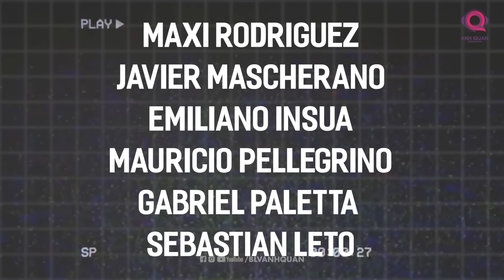NHỮNG ĐIỀU THÚ VỊ BẠN CÓ THỂ CHƯA BIẾT VỀ MAC ALLISTER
Sau 30 trận đã đấu, Liverpool đang ngự trị trên đỉnh của bảng xếp hạng Ngoại Hạng Anh năm nay với 70 điểm, một mùa giải tính đến thời điểm này có thể gọi là vô cùng thành công dành đến cho thầy trò của HLV Jürgen Klopp, bởi trước đó đội chủ sân Anfield đã giành được chức vô địch Carabao Cup và đang trên con đường chinh phục thêm hai danh hiệu cao quý là Premier League  và UEFA Europa League trong mùa giải năm nay.